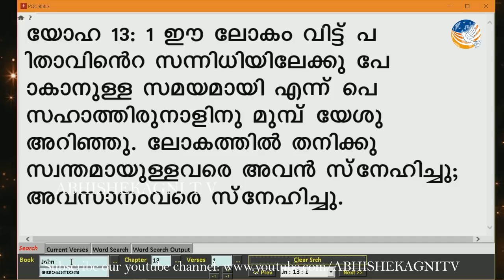14 TALK CHE BENNY PUNNATHARA സഭയിൽ ചൂട് കുറഞ്ഞ് പോയോ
ABHISHEKAGNI TV

MY ONLY INTENTION IS TO SPREAD THE WORD OF GOD!!
I don't have the least interest earning any money.
If anyone feel hurt due to their Copy right, my humble request,

ABHISHEKAGNI LEADERS CONFERENCE 2019